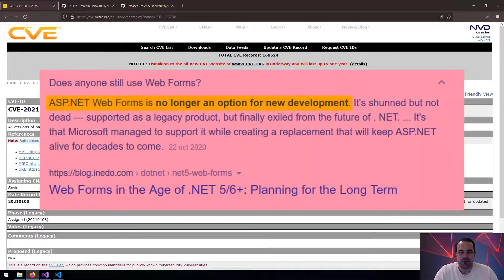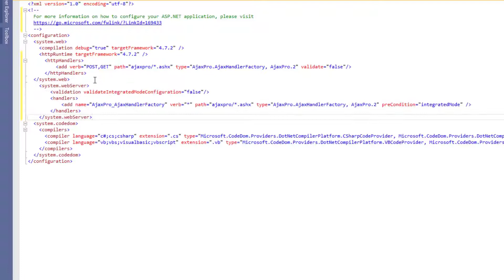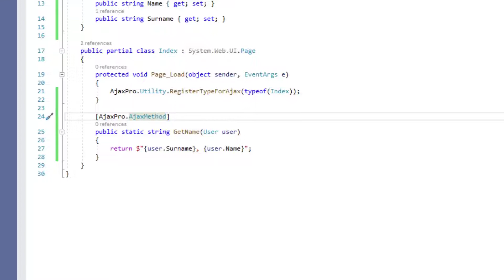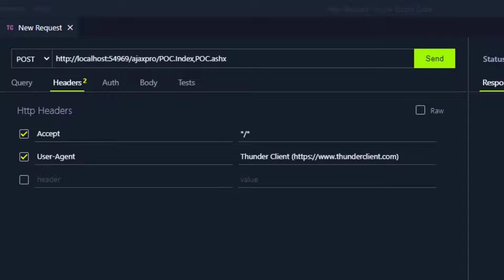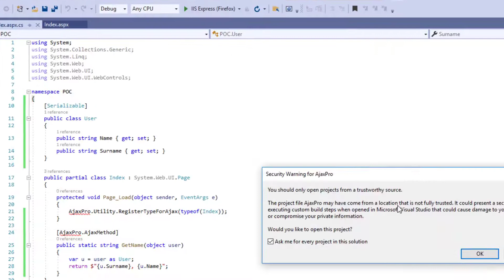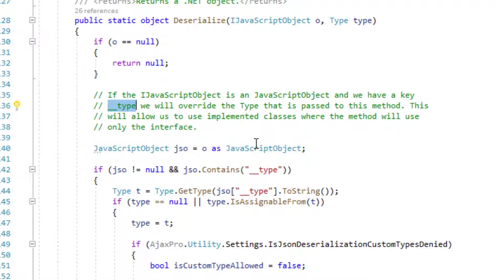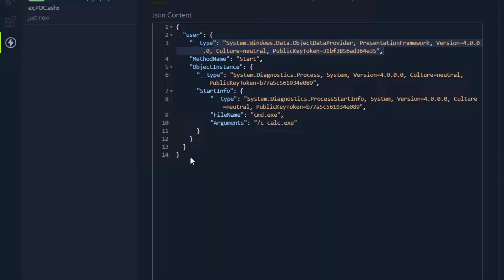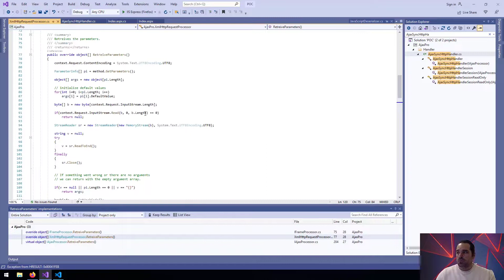RCE AjaxNet Pro .NET WebForms (CVE-2021-23758)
Execucao de um PoC para explorar uma vulnerabilidade (ja corrigida) de deserializacao utilizando .NET WebForms.

Obviamente o video foi realizado em um ambiente controlado. NUNCA execute ataques a outra infraestrutura que nao se tem permissao .